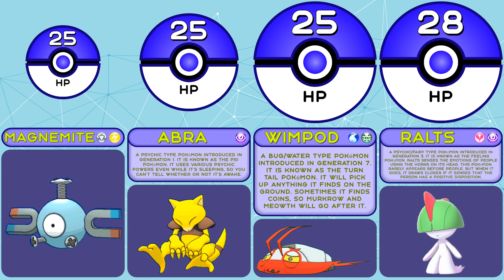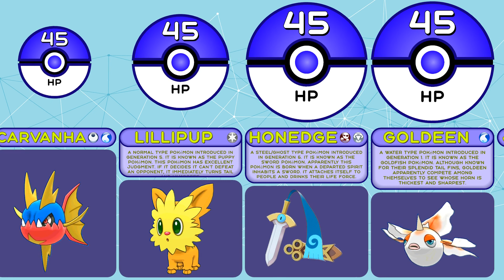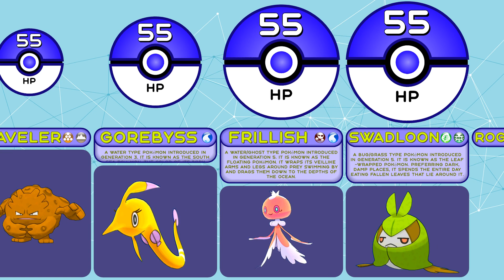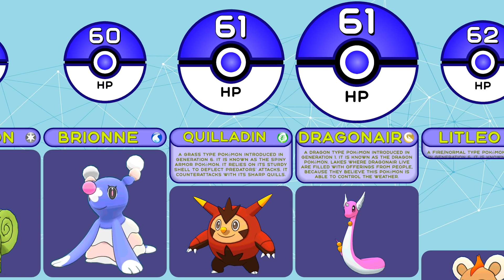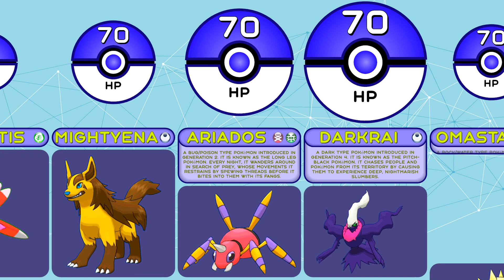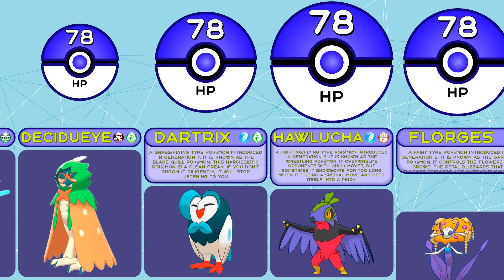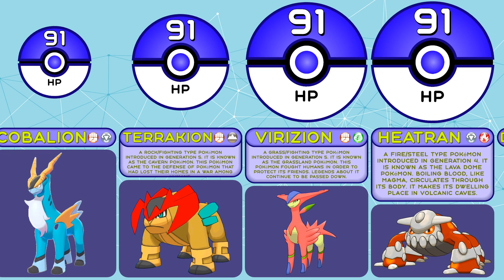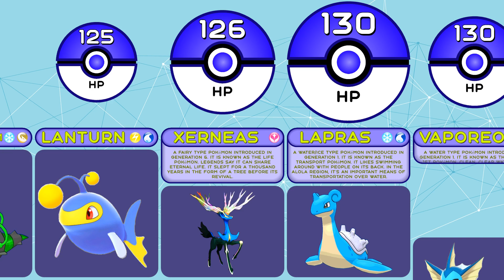Comparison: All 564 Pokemon Base HP from Game Pokemon Ultra Sun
In this statistics comparison from Artificial Intelligence watch data about pokémon from Game Pokemon Ultra Sun, namely pokemon hp comparison. By watching this pokemon animation on the Comparisons Master channel, you will find out the top 10 pokemon in this pokemon war by the pokemon base hp. After that pokemon comparison, you will have a pokemon rating and you will understand which is the most hp pokemon or highest hp pokemon, most heavy pokemon and remember the top 10 strongest pokemon with max hp.

Collect your best pokemon team: Mime Jr., Meditite, Staryu, Pikachu, Vanillite, Charmander, Noibat, Seedot, Beldum, Morelull, Cottonee, Natu, Binacle, Corphish, Shuppet, Anorith, Carvanha, Bulbasaur, Magby, Houndour, Axew, Salandit, Finneon, Litwick, Aron, Snorunt, Carbink, Swinub, Bonsly, Steenee, Floette, Pyukumuku, Ledian, Frillish, Mareep, Eevee, Turtwig, Tyrunt, Golett, Shiinotic, Misdreavus, Minior Core Form, Magcargo, Medicham, Butterfree, Zoroark, Lampent, Litleo, Pidgeotto, Prinplup, Poliwhirl, Absol, Scrafty, Lopunny, Persian, Alolan Persian, Poipole, Rowlet, Bruxish, Tapu Lele, Tapu Fini, Scizor, Dhelmise, Darkrai, Mudbray, Sudowoodo, Castform, Clawitzer, Tsareena, Alolan Ninetales, Magmortar, Leavanny, Electivire, Oricorio Baile Style, Armaldo, Golisopod, Vikavolt, Florges, Toucannon, Heracross, Tentacruel, Seaking, Grimer, Magearna, Empoleon, Trevenant, Stoutland, Yanmega, Chesnaught, Golurk, Zapdos, Shiftry, Igglybuff, Heatran, Exeggutor, Pangoro, Alolan Exeggutor, Type: Null, Dusk Mane Necrozma, Swampert, Relicanth, Jellicent, Mudsdale, Rayquaza, Hippowdon, Garchomp, Gastrodon, White Kyurem, Vaporeon, Hariyama, Drifblim, Guzzlord.

00:00-03:40 - "Pokémon X/Y Remix: Coumarine City" by RetroSpecter is licensed under a CC BY-SA 3.0
03:40-06:14 - "Pokemon red/blue opening theme (Wub Machine Electro House Remix)" by PKMNTrainerAl is licensed under a CC BY 3.0
06:14-11:31 - "Battle Overdrive! [Pokémon Azurite OST]" by EternalSushi is licensed under a CC BY 3.0
11:31-15:01 - "Pokémon X/Y Remix: Vs. Trainer (Greninja Remashed)" by RetroSpecter is licensed under a CC BY-SA 3.0
15:01-18:51 - "Pokémon D/P/Pt Remix: Great Marsh (Safari Zone) (Dexicon: Yanma - #193)" by RetroSpecter is licensed under a CC BY-SA 3.0
18:51-22:42 - "Pokémon Sword & Shield - Gym Leader Battle Music [Hi Tech Remix]" by The Musical Ghost is licensed under a CC BY-SA 3.0
22:42-23:25 - "Pokémon Sword/Shield Fanmade Theme: 'Route 26 - REMISE'" by EternalSushi is licensed under a CC BY 3.0